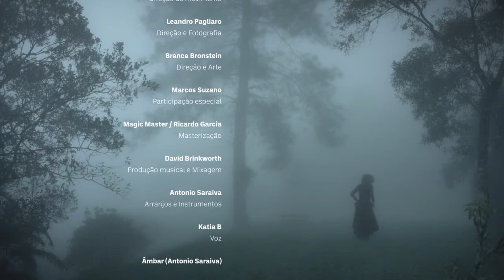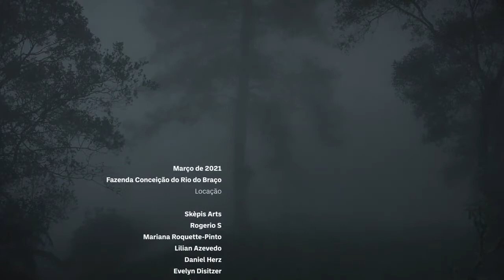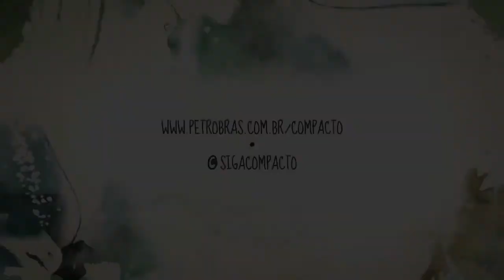🔴 Colibri na Quarentena - 25.04.2022 - Katia B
No programa de hoje vamos falar com a cantora, compositora, atriz e bailarina Katia Bronstein, mais conhecida como Katia B. Quarenta anos de carreira trabalhando com música, teatro, cinema e tv. Fundadora da trupe do Circo Voador e do grupo Básico Instinto de Fausto Fawcett, entre outros projetos. Cinco álbuns lançados e dois DVDs. Katia está lançando “Canções de Outro Mundo”, EP que traz cinco composições inéditas de Antonio Saraiva, especialmente escritas para a artista a partir de títulos propostos pela cantora ao compositor. Um papo sobre as canções, a carreira e coletivo Samba Noir. Tudo online, em casa, ainda na quarentena.

Créditos:
Apresentação e direção: Oswaldo Luiz Colibri Vitta
Produção e curadoria: Nelson Calura
Edição: Rafael Vitta